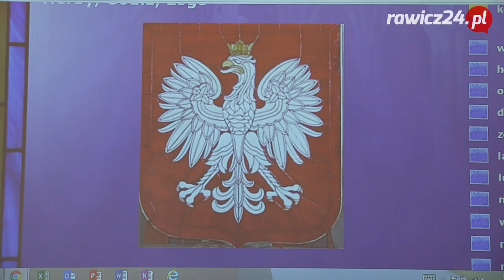Godło czy dzieło artystyczne? Dyskusja radnych nad kolorami